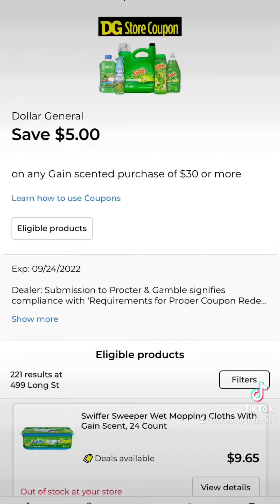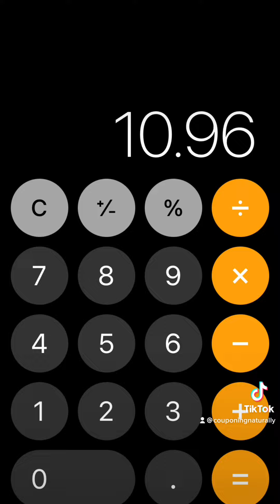$32 and gain products for just 11 bucks at Dollar General! CouponsOfTheWeek DollarGeneral￼￼